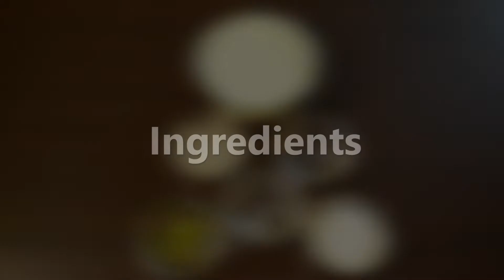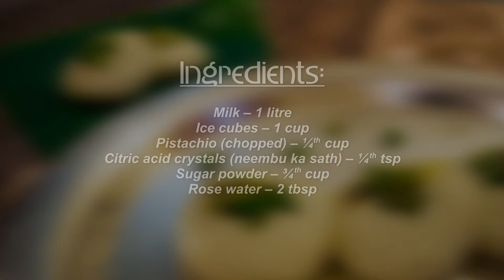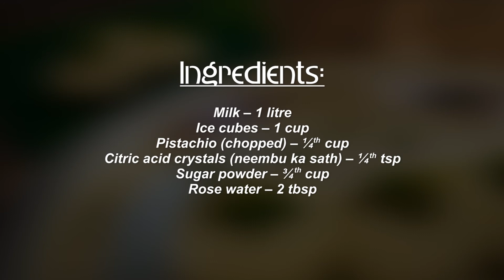Sandesh Recipe | बंगाली संदेश मिठाई | Bengali Sandesh Recipe | Boldsky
Sandesh is a popular Bengali sweet that can be prepared at home. Here is a video recipe. Watch and follow the step-by-step procedure from the video.